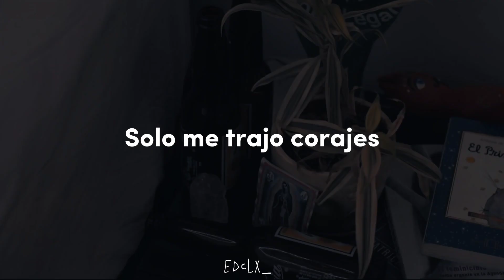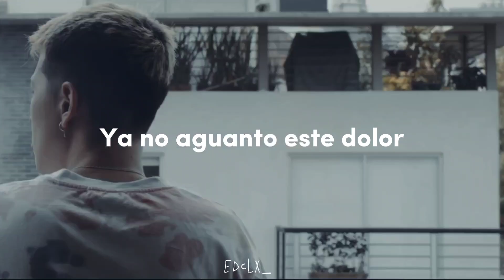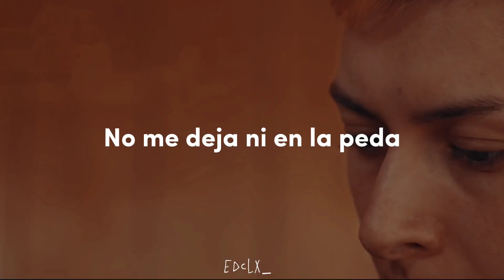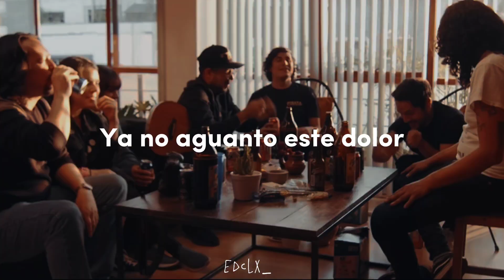Tengo que olvidarla - Chingadazo De Kung Fu | Letra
Espero que el video sea de su agrado.